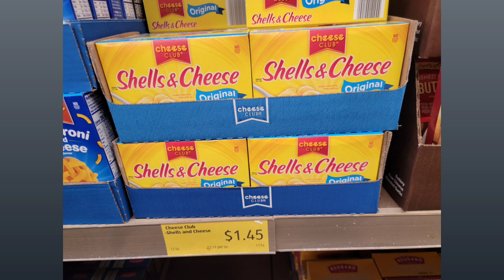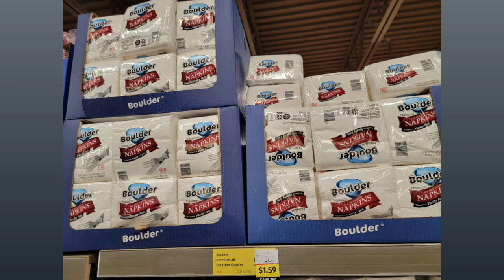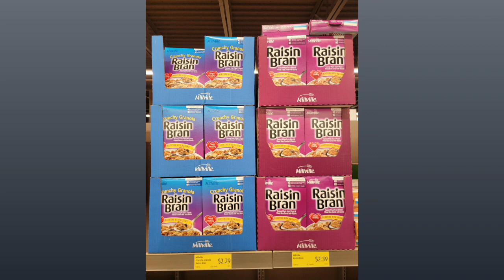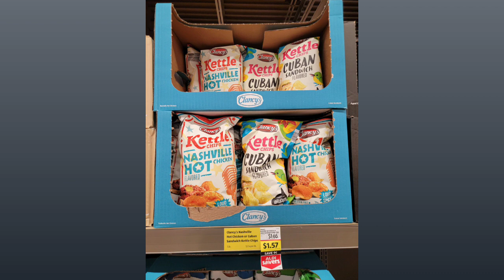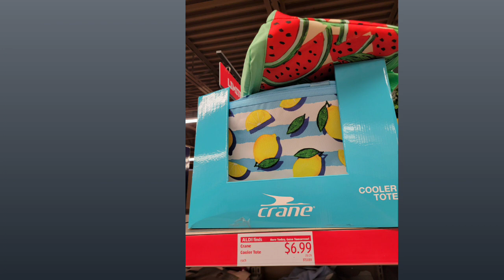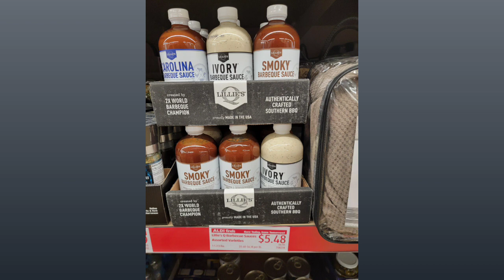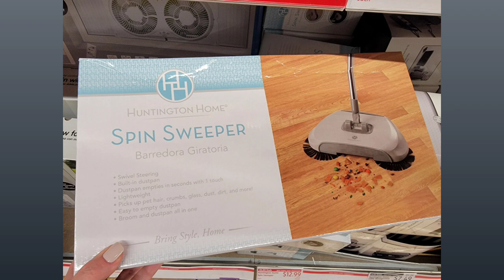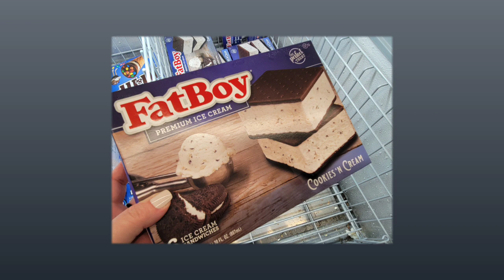ALDI * IN-STORE PICTURES WITH PRICES